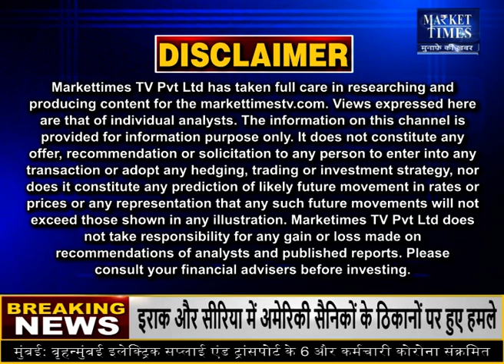सोयाबीन पर जानकार की राय Market Times TV